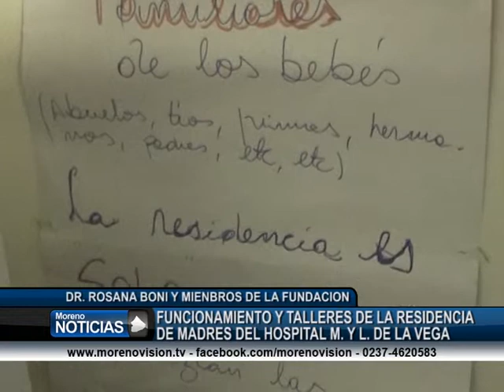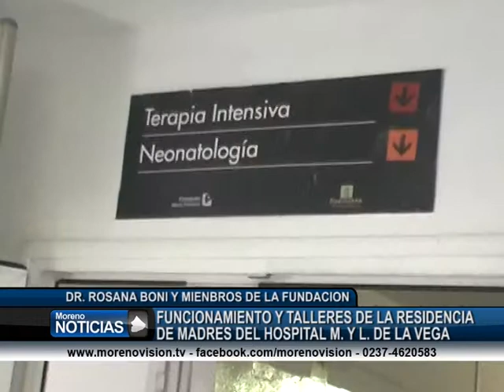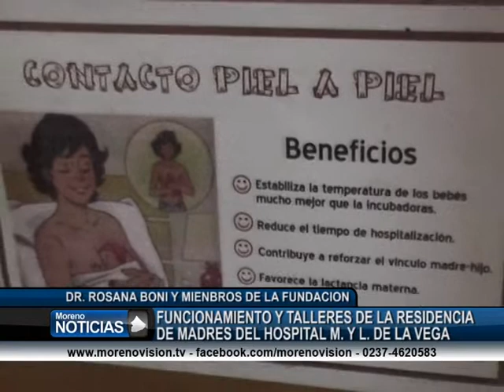Funcionamiento y talleres de la residencia de madres del hospital